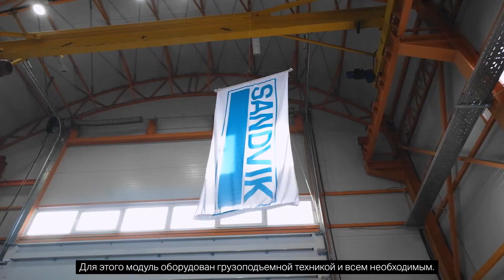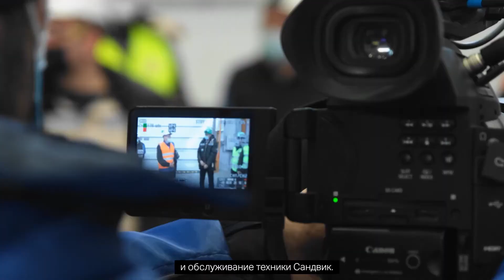Рудник Долинный ("Казцинк") - модульная мастерская Sandvik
Открытие сервисного модуля Sandvik на территории Долинного рудника компании «Казцинк».
В сервисном модуле производится обслуживание горно-шахтного оборудования Sandvik, все плановые, внеплановые ремонты, замены крупных узлов, таких как коробки, трансформаторы, мосты.